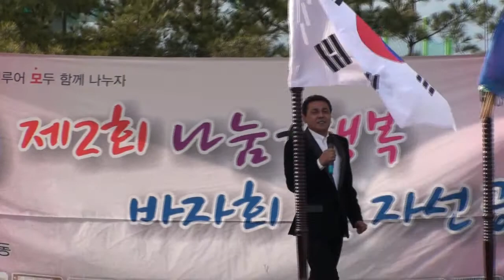가수 박일준 - 놀아 봅시다 / 제2회 나눔*행복 바자회 및 자선공연 (포천시 체육공원 야외무대) 2015.3.15